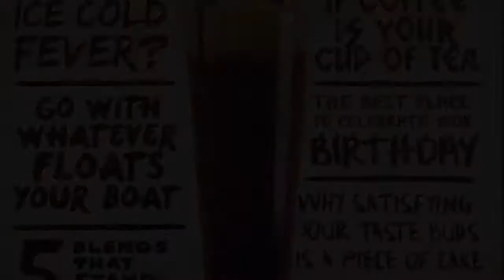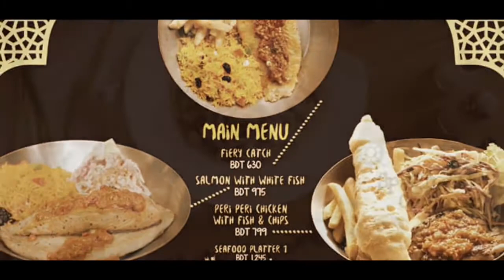Fish & CO. Dhaka Bangladesh.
People can enjoy various sea food & delicious food in Dhaka city.